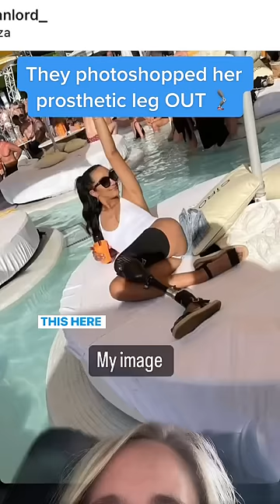Her Prosthetic Leg Was Photoshopped *OUT* Of the Photo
Sian Lord's Prosthetic Leg Was Photoshopped *OUT* Of the Photo, and she didnt even give permission for her photo to be used.